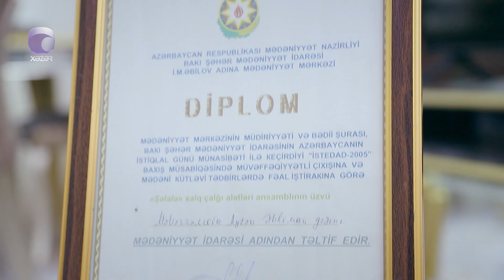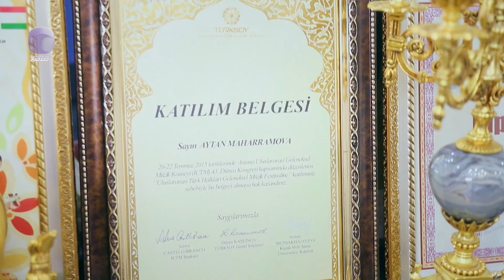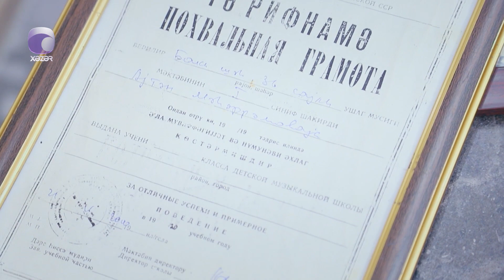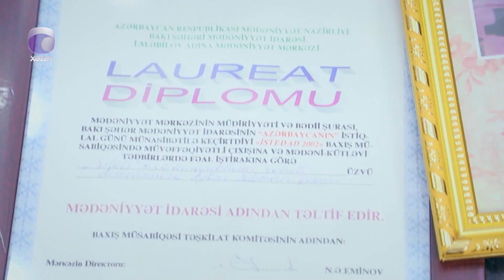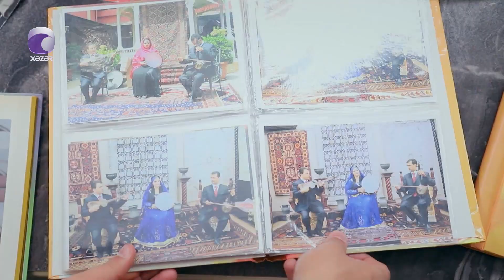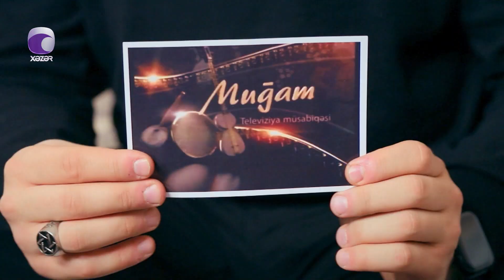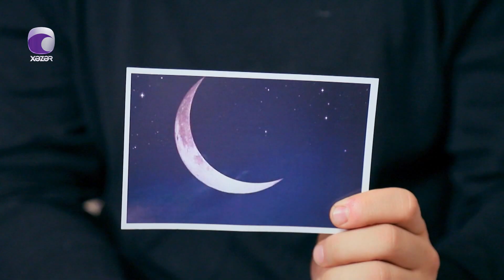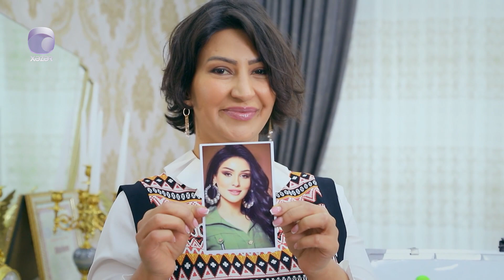Evinizin Qonağı - Aytən Məhərrəmova 05.02.2023